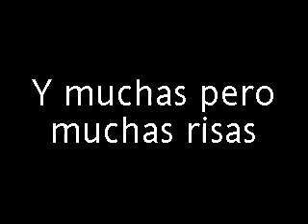fegpuntocom: trailer de la 2 temporada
iiiiiiiiiiiiiiiiiiiiiiiiiiiiiiiiiiiiiiiiiiiiiiiiiiiiiii
iiiiiiiiiiii
iiiiiiiiiiii
iuiiiii
i
i